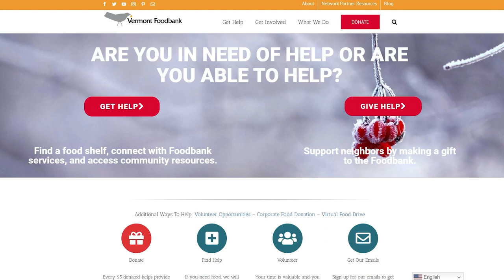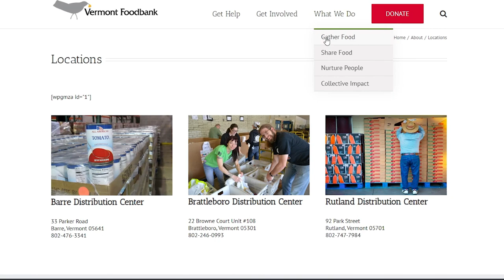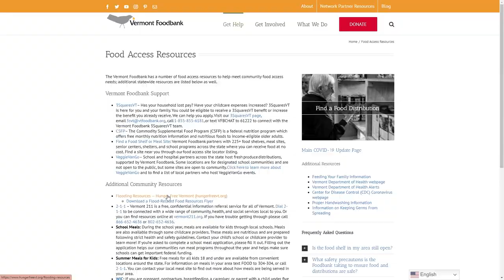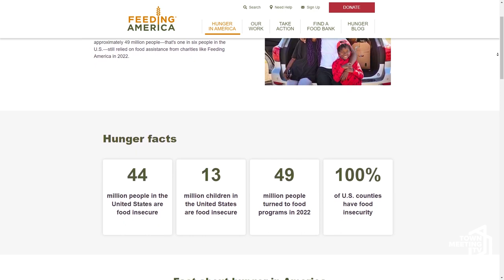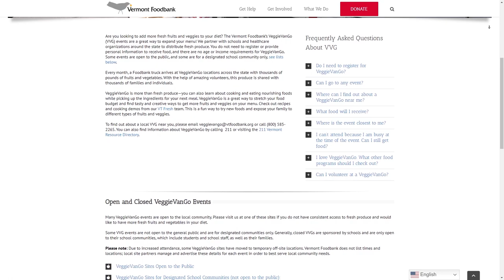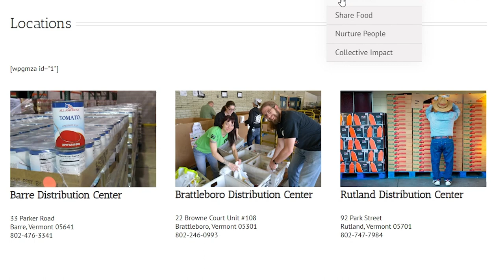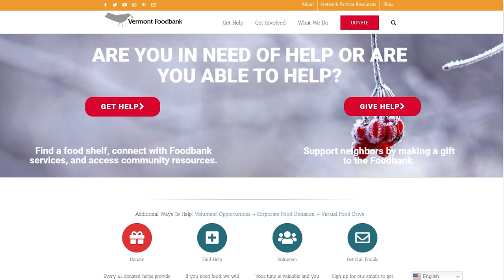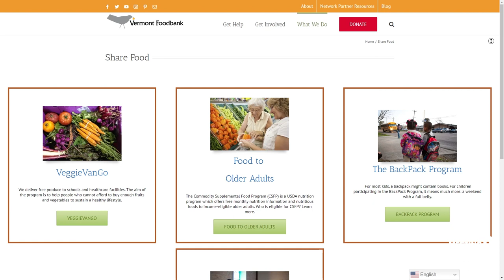Positively Vermont: Vermont Foodbank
Dennis McMahon speaks with John Sayles from the Vermont Food Bank.

11/27/2023